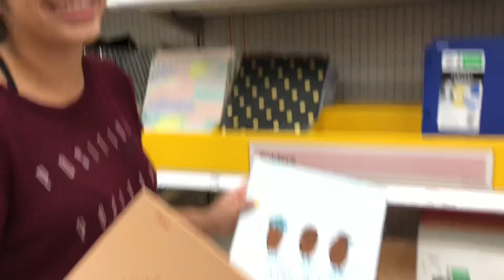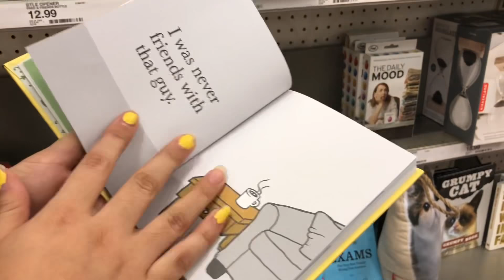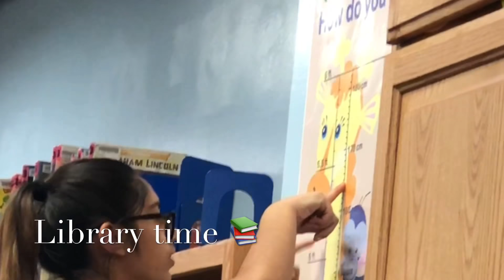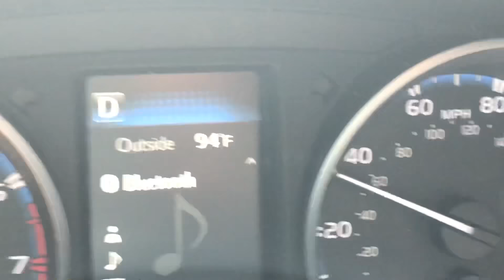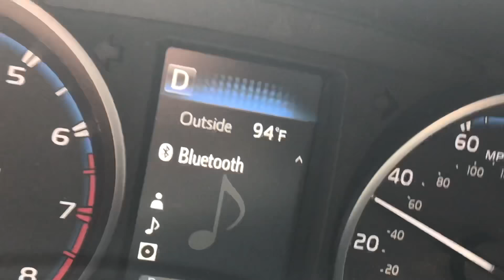Vlog 12 (our week went a little something like this...)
Hey guys enjoy our vlog of this past week all the shenanigans we do!